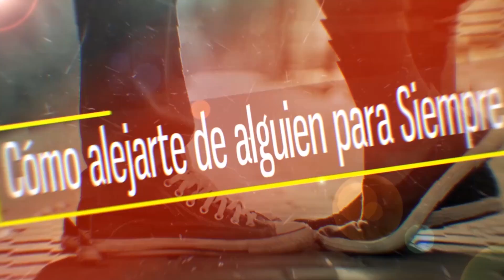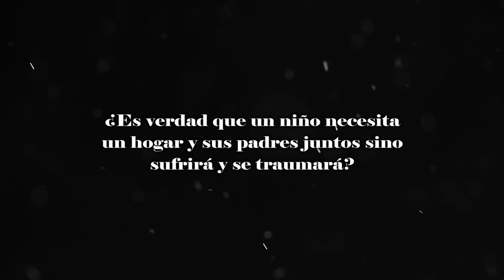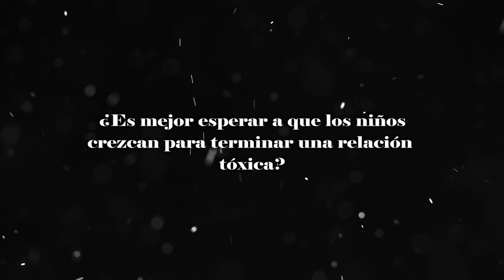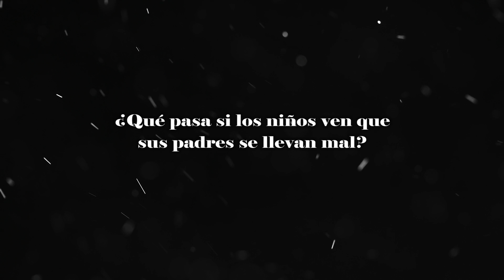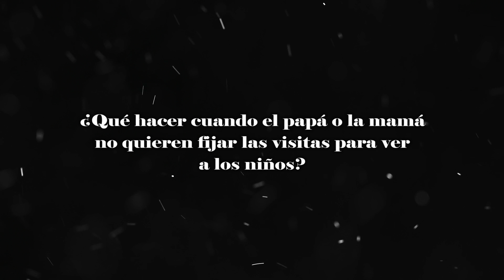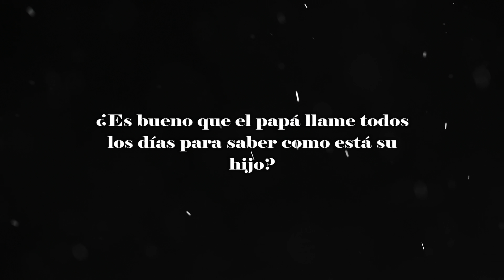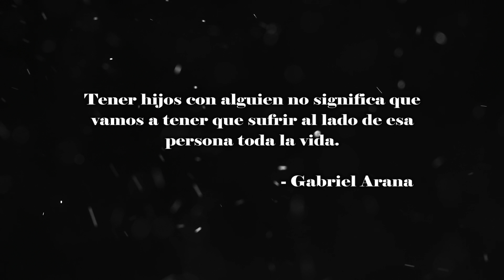CONTACTO CERO CON HIJOS DE POR MEDIO | CÓMO SUPERAR UN DIVORCIO